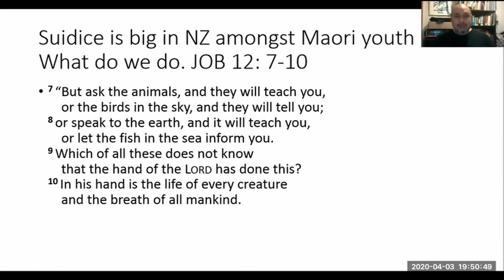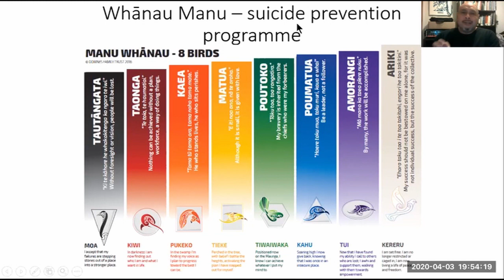5 April Sunday Message Part 3 of 3